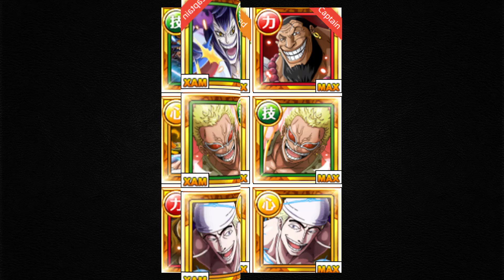Clash!!! Nightmare luffy 40 stamina raid Boss [One Piece Treasure Cruise ITA]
Se necessitate di altri team chiedete pure!